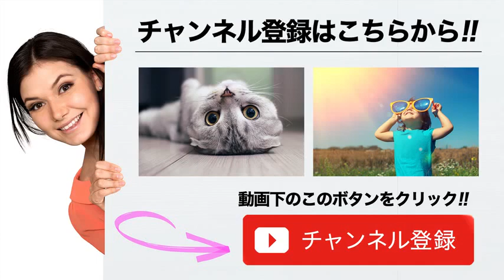【DEEP JEWELS】メルヘン戦士マドレーヌ、またしても計量でメルヘンワールド全開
顔にペイントを施し、ビキニで現れたマドレーヌは「ハッピーメルヘン！」

　3月9日（土）東京・後楽園ホールにて開催される女子総合格闘技イベント『DEEP JEWELS 23』の計量が、8日（金）都内にて12：30より行われた。

　第2試合に出場するVALKYRIE初代フライ級女王・玉田育子（51＝AACC）は43.90kg、マドレーヌ（メルヘン王国#FIGHTTEAMミチバ）は43.95kgでそれぞれミクロ級44.0kgをクリアー。

引用:【DEEP JEWELS】メルヘン戦士マドレーヌ、またしても計量でメルヘンワールド全開

【関連動画】

引用元tako2
わらかん
Yohooニュース
NewSphere
音楽、画像